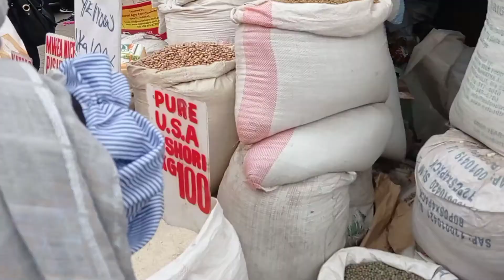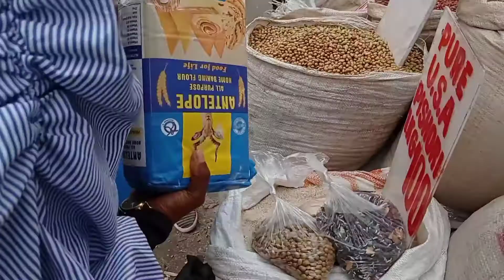Incredible Tour of Uhuru Market ll Buy More and Spend Less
Located along Jogoo Road, Uhuru Market is occupied by at least 6,000 traders. Overall, 64 percent of dealers engage in textile production, with uniform production taking the lion share of 36.1 percent. Sixty-two percent of traders are women while 38 percent are men..